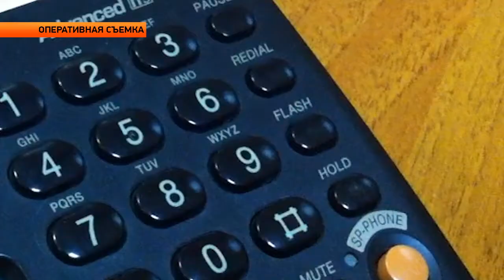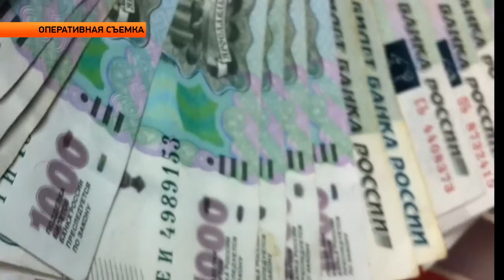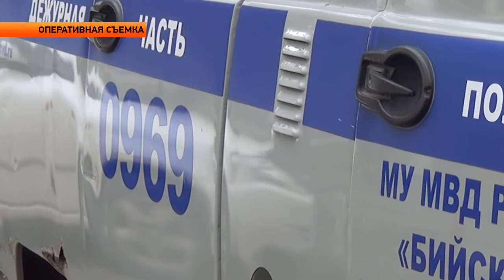"Мошенники" ("Новости ОТН", 24.10.14г., Бийск)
Телефонный разговор стоимостью в десятки тысяч рублей. Схемы мошенничества старые, жертвы всё новые.